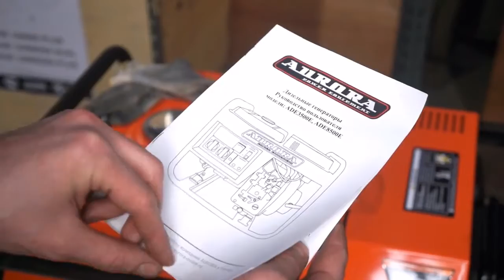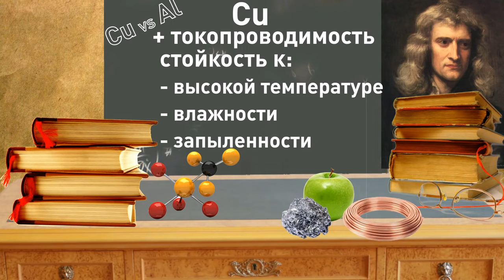Дизельные генераторы Aurora ADE 4500D и 6500D